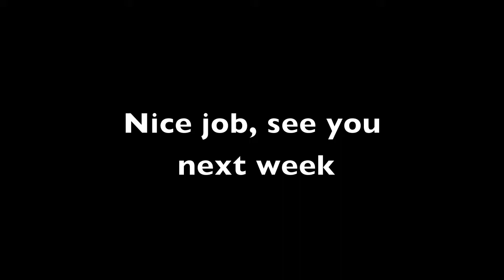CRAIG CASTING 2